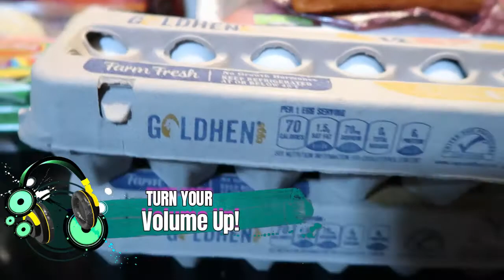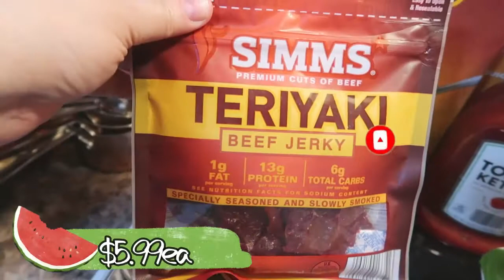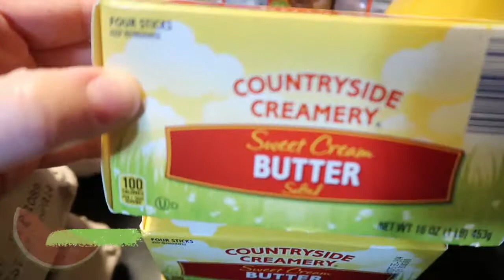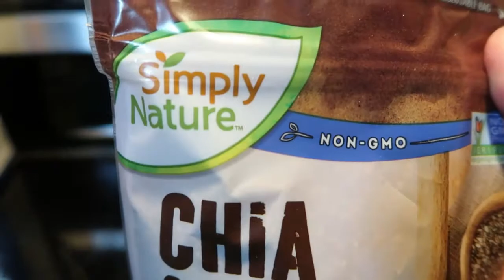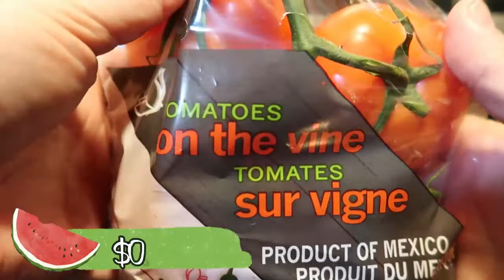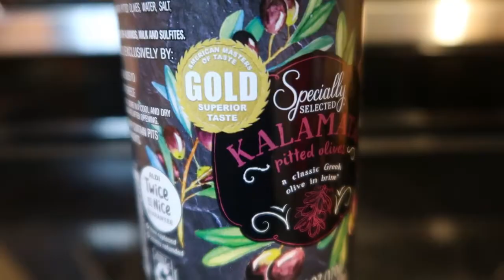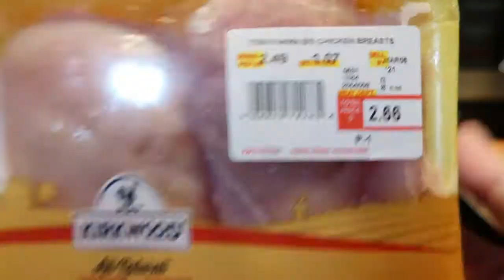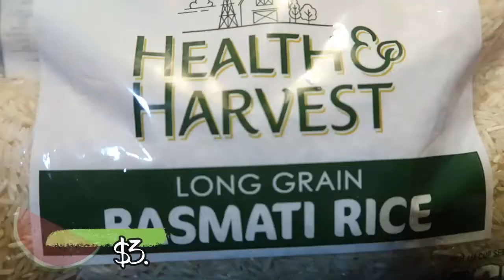FORGOT AND LOST GROCERY HAUL!! | TURN UP THE VOLUME!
PLEASE remember to watch, like, sub and comment on the last video to have a chance to win a WHITE BARN CANDLE!  It helps my channel out a lot! Thank you bunches!

Camera 1
Camera 2

Want to earn a FREE $10.00?
Get a quote here and earn free $$
We bought this last year and saved over $1800.00 just on our investment alone, PER YEAR!

Perfect for Palo, Keto and just wanting to make better choices. Check out this amazing site and have fun with getting delicious quality guilt free foods for your life style.

Did you know you can use your ONLINE receipts on Ibotta as well?

All natural, non-toxic STICKER bug repellent!

Want to help your community while earning $$ at the same time by just shopping??!!

Although my videos are not made for kids, they are kids friendly.
This is a Dollar Tree haul and a White Barn Candle Giveaway.
Camera 1
Camera 2